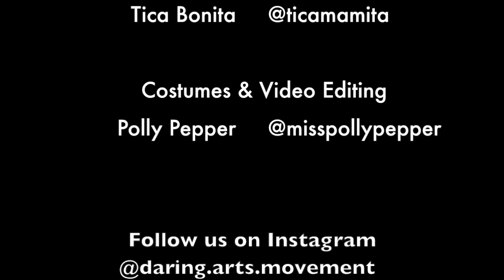D.A.M Presents The Stilt Dance Show: Havana Tropicana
An action packed half hour stage show that includes two ground dancers and two stilt dancers performing choreography, engaging with the crowd, and offering photo opportunities for guests.